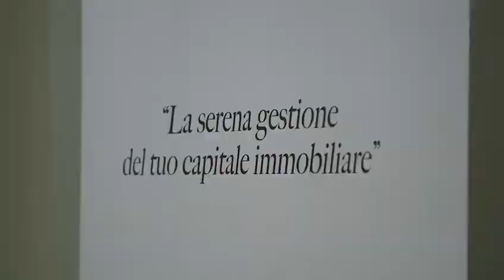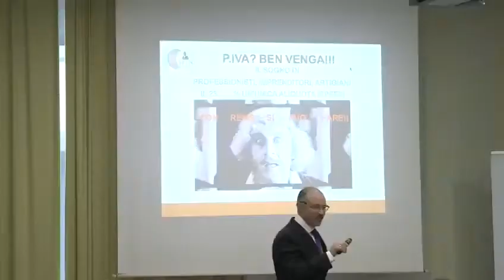Rems, innovare la gestione immobiliare